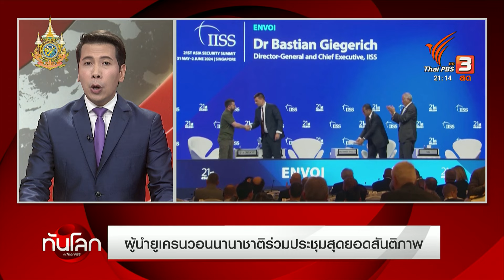"แชงกรี-ลา ไดอาล็อก" เวทีถกความมั่นคงระดับโลก | ทันโลก กับ Thai PBS | 3 มิ.ย. 2567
การประชุมความมั่นคงแชงกรีลา ไดอาล็อกที่สิงคโปร์เมื่อสุดสัปดาห์จัดขึ้นท่ามกลางการแข่งขันทางภูมิรัฐศาสตร์ของชาติมหาอำนาจ
ขณะที่จุดตึงเครียดหลายจุดกระจุกตัวอยู่ในภูมิภาคเอเชีย-แปซิฟิก ทำให้ท่าทีของผู้นำและเจ้าหน้าที่ระดับสูงของมหาอำนาจถูกจับตา